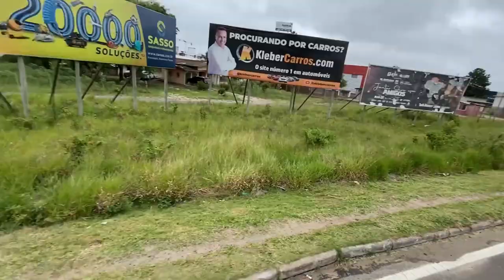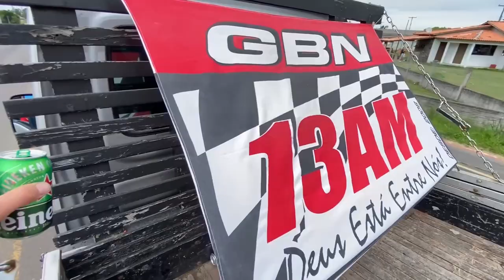A CARREATA MAIS TOP DE TODAS, SONHO REALIZADO!